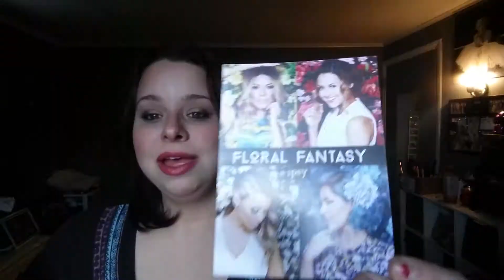Ipsy unboxing march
Ipsy unbagging!!
Loved this bag!